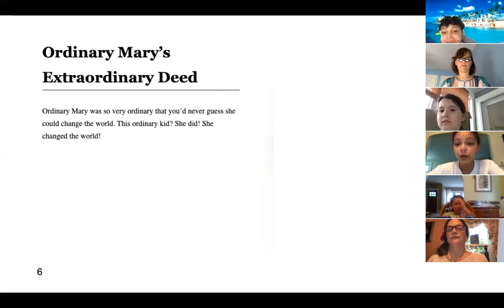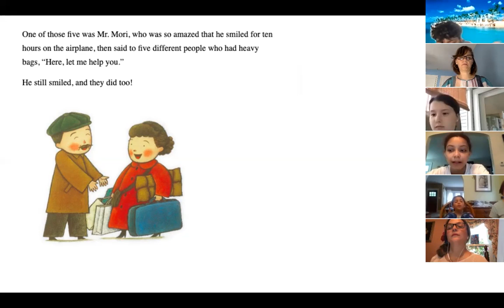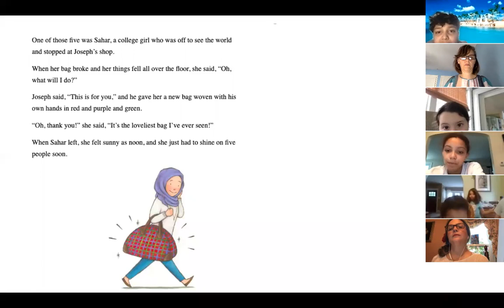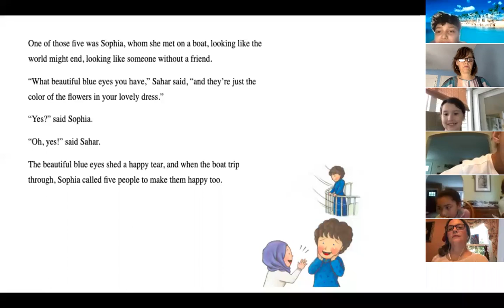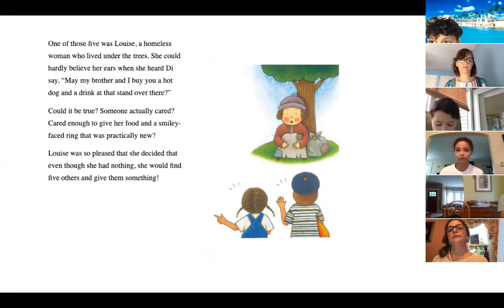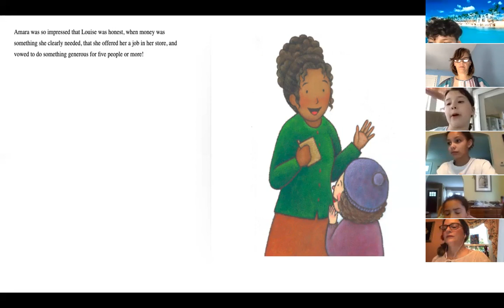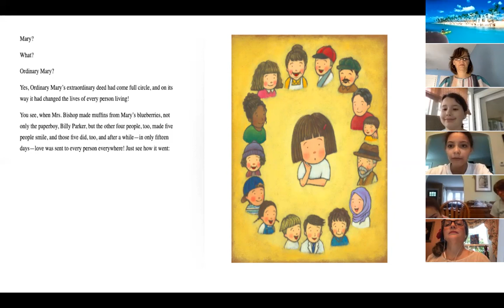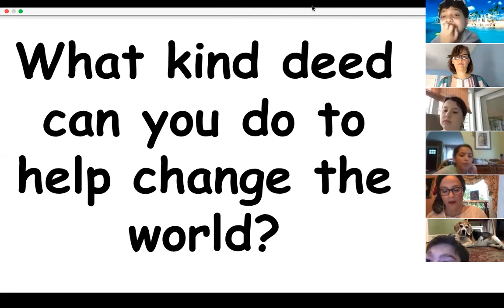Ordinary Mary, Extraordinary Deeds